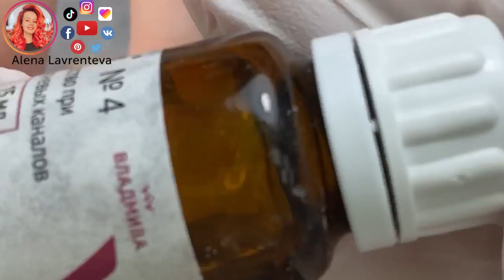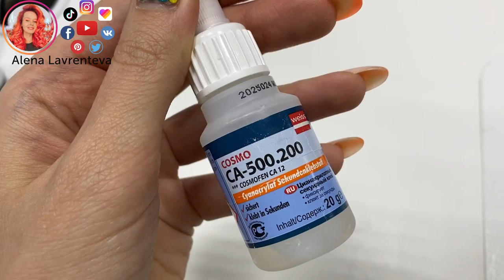Повторяю маникюр из Instagram | СТИЛЕТЫ | Наращивание на верхние формы гелем | Nail art designs 2020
Рубрика повторяю маникюр из Instagram. Мы выбрали экстремально длинные ногти, форма стилеты. Будем делать наращивание ногтей гелем, а именно наращивание на верхние формы, трафарет, 3д дизайн, металлическую втирку и украшать наш дизайн ногтей камнями SWAROVSKY с золотым напылением! Получился отличный осенний маникюр! Мк ногти.

Хочу поблагодарить всех кто принимал участи в предыдущем конкурсе и отправил мне фотографии в инстаграм. Буду ждать новых!

Тайминг:
0:00 Обзор обновок и исходных ногтей.
0:36 Фото из Instagram.
0:46 Снимаем старый гель лак твердосплавной фрезой с зелёно-красной насечкой.
1:12 Срезаем свободный край кусачками Nippon Nippers и шлифуем пилкой 100/180 грид.
1:37 Отодвигаем кутикулу апельсиновой палочкой.
1:52 Используем чудо порошок.
2:02 Поднимаем кутикулу и вычищаем птеригий твёрдосплавной фрезой с красно синей насечкой.
2:31 Обзор новых кусачек Nippon Nippers N-04F-9.
2:48 Срезаем кутикулу кусачками и обрабатываем рану перекисью водорода и ЭндоЖи №4.
6:45 обрабатываем пальчики антисептиком.
7:14 Выполняем напащивание ногтей гелем. Выкладываем гель на верхние формы, устанавливаем их на ногти и обжимаем.
8:18 Шлифуем ноготь пилкой, твердосплавной фрезой и бафиком.
9:02 Наносим праймер и укрепляем ногти гелем.
9:52 Наносим топ без липкого слоя и делаем дизайн арт ногтей.
10:02 Русиуем листочки черной гелевой краской без липкого слоя.
10:41 Втираем золотую втирку в ноготь и перекрываем топом без липкого слоя.
11:16 Делаем дизайн ногтей, наносим гель лак на безымянный палец.
11:26 Делаем дизайн ногтей, наносим гель лак на указательный палец.
14:28 Делаем трафаретную розу на безымянном и указательном пальцах.
16:20 Делаем дизайн ногтей на большом пальце. Устанавливаем металлические клепки на ногти.
17:56 Делаем дизайн ногтей на среднем пальце. Клеим стразы SVAROWSKY на ногтеву пластину.
19:37 Создаем объмний рисунок на среднем пальце прозрачным густым топос и акрилом.
20:38 Показываю дизайн ногтей на второй руке.
21:34 Сравниваем фотографию из Instagam c выполненным дизайном!
22:21 Обещанный бонус! Тот самый супер клей для ногтей, которым я пользуюсь!

Влог о красоте. Красота салон красоты. Мастер маникюра Алена Лаврентьева.